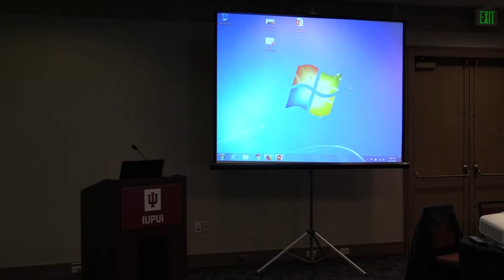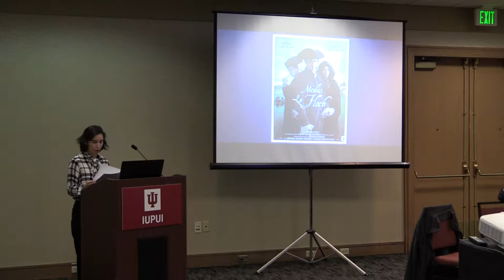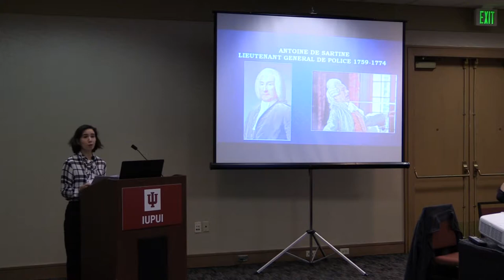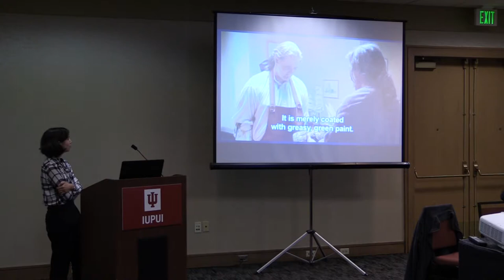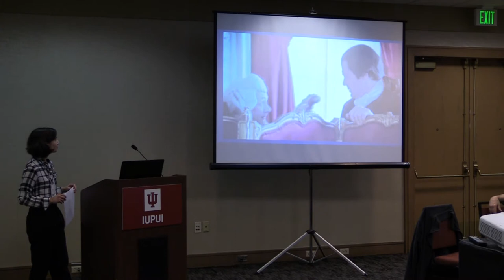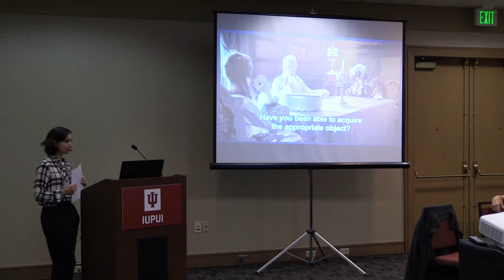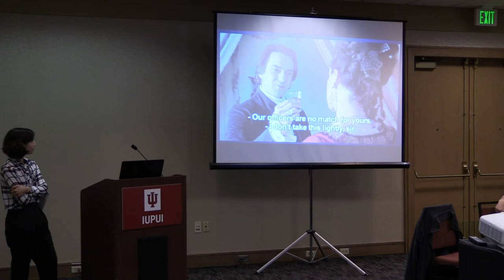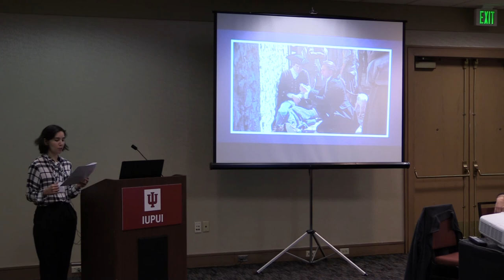Nicole Bauer, A Swashbuckling Commissaire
H-France Salon

65th Annual Meeting
Indianapolis, Indiana
5 April 2019

Panel Title: The Old Regime on Screen: Representations and Misrepresentations of Kings and their Courts in Film and Fiction

Paper Title: “A Swashbuckling Commissaire: The Eighteenth-Century Paris Police on the Small Screen"